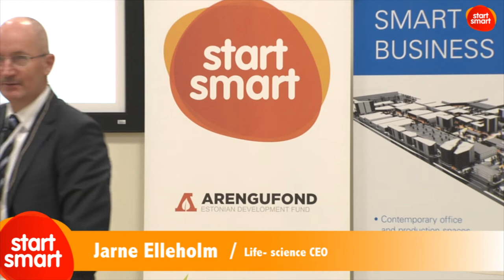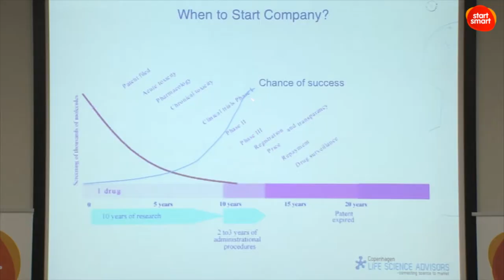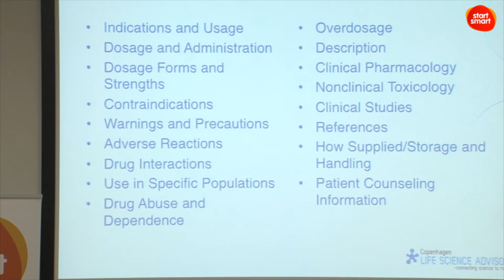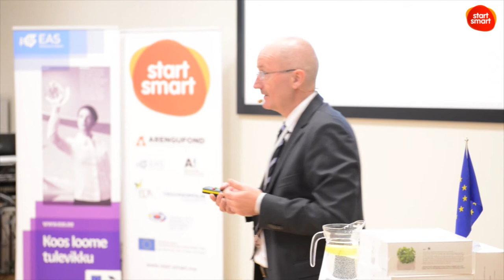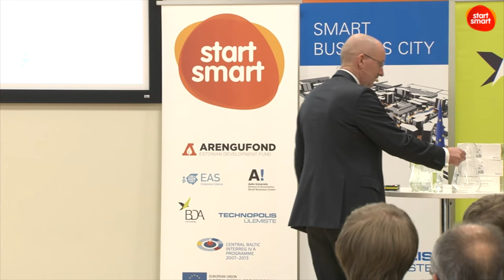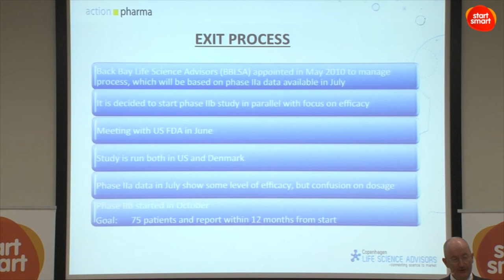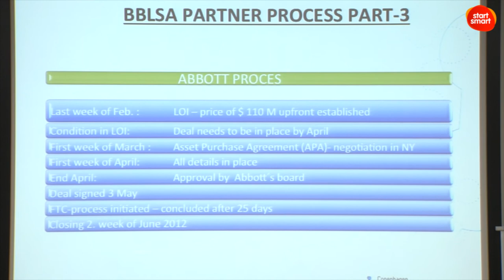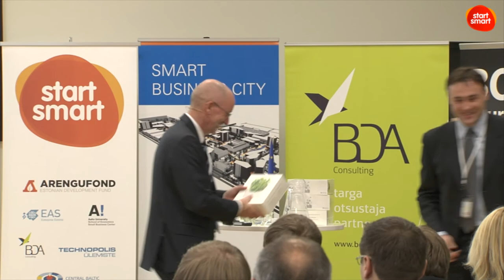Jarne Elleholm: Healthtech Startup Funding (StartSmart! Healthtech4Business, 08.11.2012)